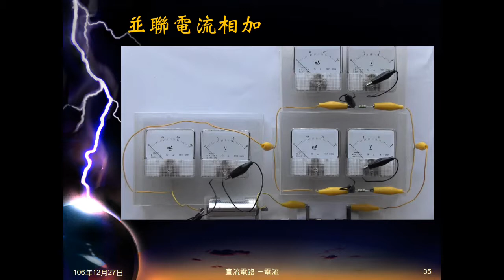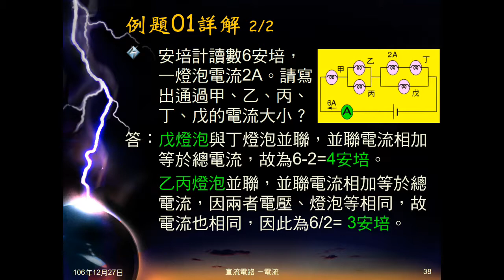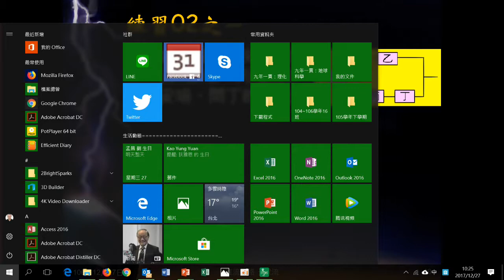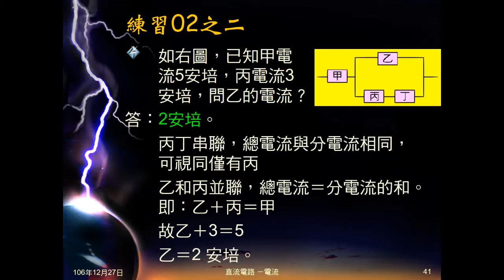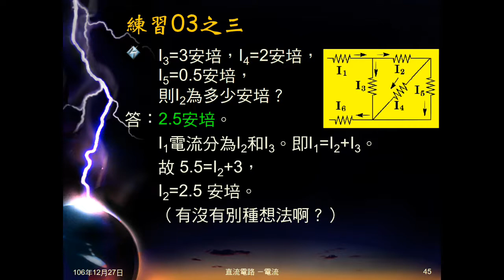106學年國三理化＿直流電路08：例題01；練習02、03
例題01、練習02、練習03都是利用電流串聯、並聯，求某些燈泡、電阻的電流。